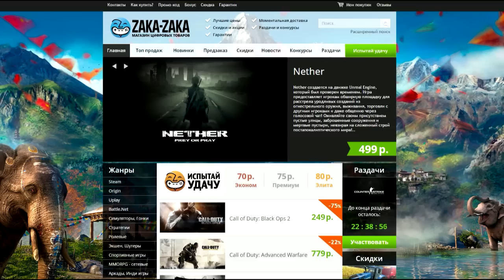GTA 5 Online (PS4) - Пилот от Бога! #13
Играем в GTA 5 Online (ГТА 5 Онлайн) на PS4.